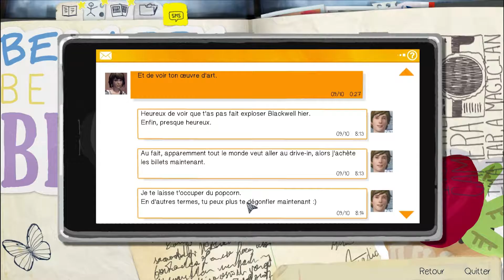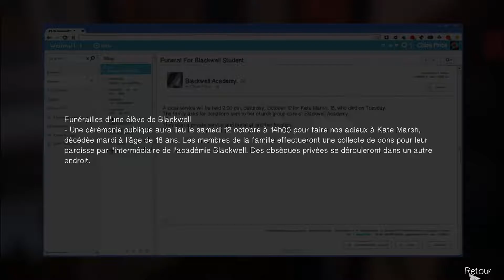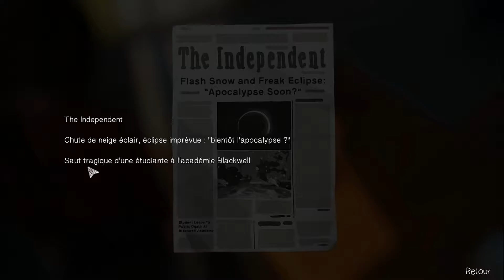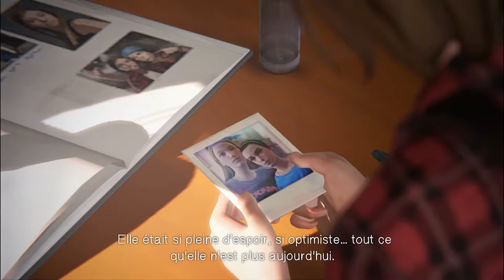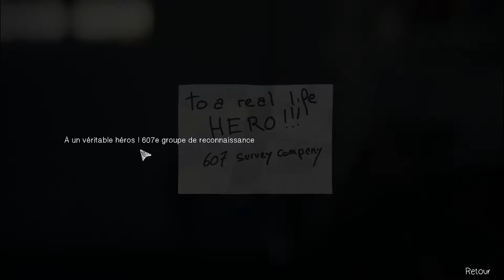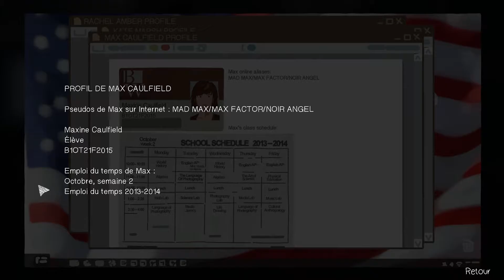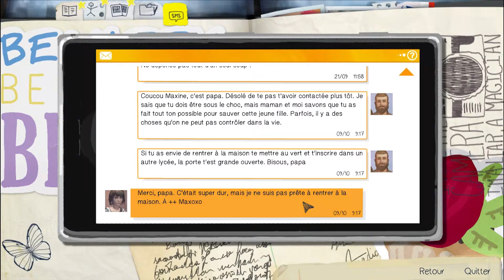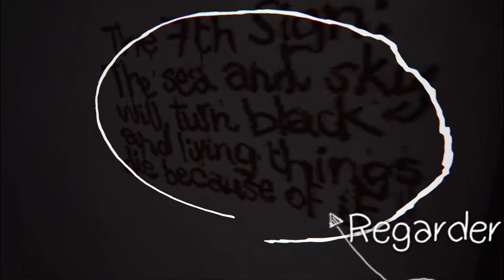Life Is Strange I Playthrough FR I Épisode 10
Connaissez-vous l'effet papillon ? Max, une étudiante banale, va le connaître et vous l'apprendre. Vivez avec moi le récit assez ésotérique d'une vie étrange où l'on manipule le temps.

Bon visionnage ! :)